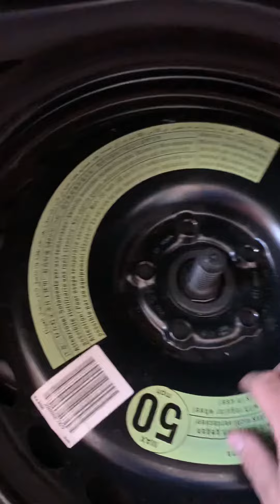Localizacion tornillo antirrobo- seguridad Audi A4